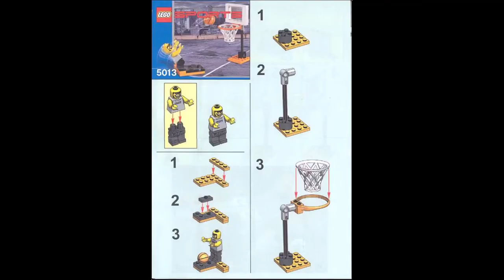Lego 5013 - Basketball Free Throw